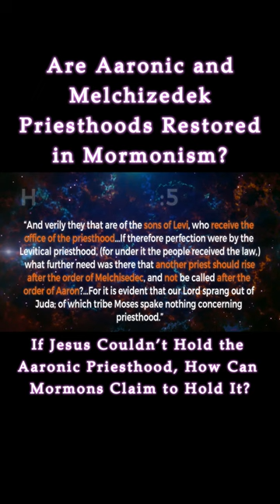Are Aaronic and Melchizedek Priesthoods Restored in Mormonism?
If Jesus couldn’t hold the Aaronic Priesthood, how can Mormons claim to hold it?

The Mormon Church ordains all males to the Aaronic priesthood (as young as 12), even though only men who were between 30 to 50 years of age (Numbers 4:3) and direct descendants of Aaron (Exodus 29:9) were allowed to serve in the Biblical Temple. Because Jesus was not a Levite, He could not hold the Aaronic Priesthood (Heb 7:5, 11, 14), so how can Mormon males today claim to hold it?

With only a few rare exceptions, only one High Priest served in the Biblical temple at a time and the "death" of the high priest marked a significant time period for anyone punished for the sin of manslaying (Joshua 20:6). Yet, the Mormon Church ordains hundreds of men to the position of high priest every year, serving all at the same time and disagreeing with this pattern in the Bible.

Likewise, the Mormon Church’s priesthood policy differs from the Bible in that it claims the Melchizedek priesthood was transferred to Joseph Smith and to all his male followers, in opposition to Hebrews 7:24 which states that Christ’s Melchizedek priesthood is “unchangeable,” not able to change or transfer from one person to another. So how can Mormonism claim to “restore” the Biblical priesthoods when its version of priesthood bears no resemblance to anything in the Bible?